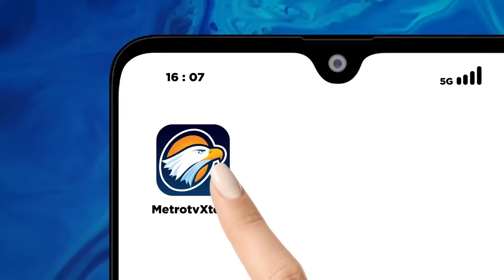Pasangan 'AMIN' Umumkan Pelatih Kepala Timnas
MetroTV, Konferensi Pers Pasangan 'AMIN' yang memperkenalkan Pelatih Kepala Timnas AMIN, langsung dari kawasan Diponogoro, Menteng Jakarta